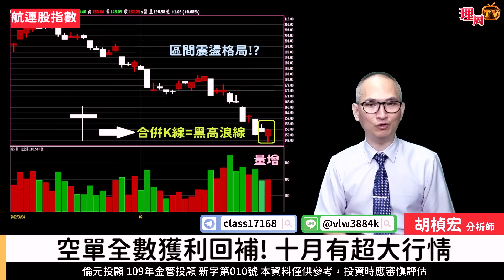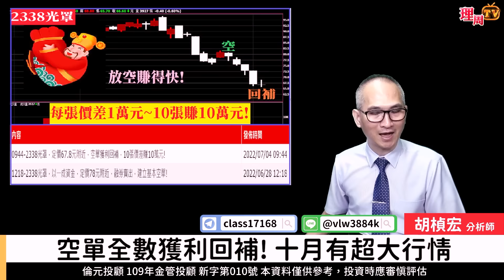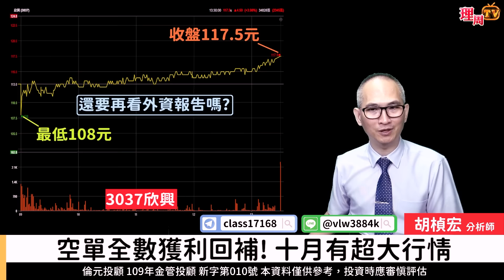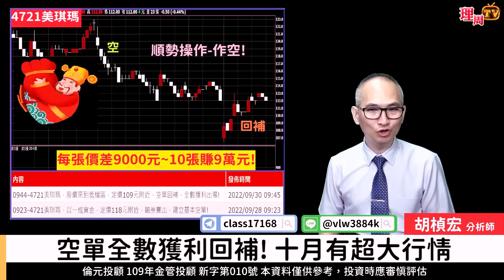理周TV-20220930盤後-胡楨宏 股市同學會／台股十月天，跟上贏家就能再次賺翻天!